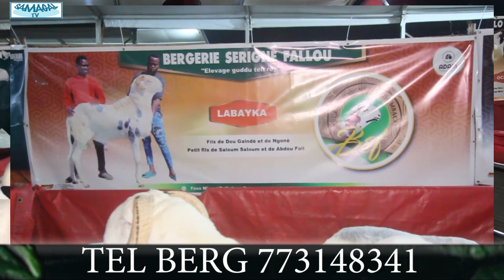LABAYKA FILS DE DOU GAINDE AU SALADAM